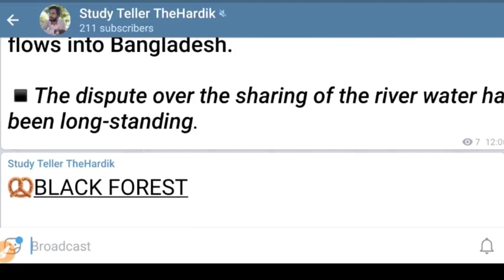Feni river between India and Bangladesh